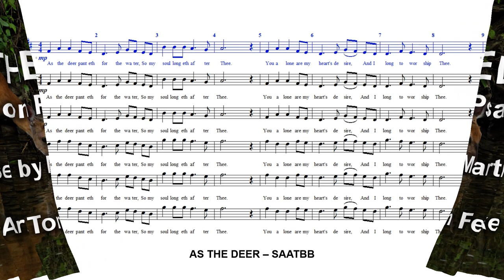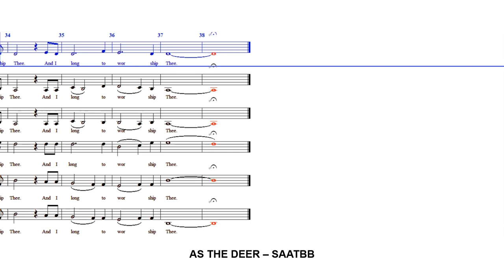As the Deer - SAATBB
As the Deer is a well-known praise and worship hymn song by Martin J. Nystrom, a native of Seattle. Written in 1984, this song is based on

Psalm 42:1;
"As the deer pants for the water, so my soul longeth after Thee,
You alone are my heart's desire , and I long to worship Thee"

Arr. Tom Fettke
Cover Photo: Deer drinking from a pond (CTTO)